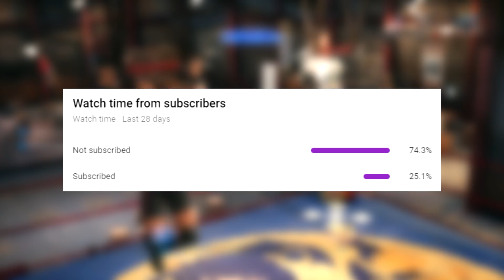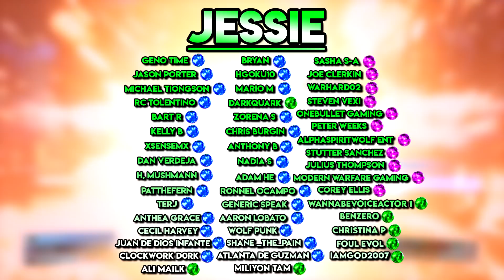Final Fantasy 7 Remake Part 2 MORE Changes That Make FF7 BETTER!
This is a continuation from our previous video for Final Fantasy 7 Remake part 2! This topic left a lot on the table and I wanted to go back and review some more changes that would make FF7 remake part 2 even better. Based on you guy's comments from the previous video a lot of you guys had some really great ideas. There were some changes that further expanded on mine that overall made them better too! So I wanted to include all of that in this video because this topic is just such a good one for us to have discussions on!  What other changes would you guys make? Seriously I want to hear everything you guys have to say! We got lots of great ideas in this one so I am hoping square enix can really see this and think about the future for this series and what direction they can take it! Is Co-op outside the realm of possibility? Find out what I think in this video! These mega changes for ff7 remake will make the game better in my opinion! We will talk about the original ff7 summons and how the mechanics from other final fantasy games could appear in the next iteration of final fantasy 7 remake part 2! We will continue to have more FF7 remake news coming on this channel so be sure to not miss out on those when it drops!

0:00 - Intro

0:40 - More Minigames!

3:00 - Purple Materias Become Passive with Proficiency!

4:23 - Materia Loadouts In BATTLE!

5:48 - Rework HARD MODE!

7:13 - Controlling Sephiroth Via Flashbacks!

9:29 - Cancel Moves or Abilities to EVADE!

10:48 - Unlocking Summons in the OPEN WORLD!

12:19 - GIVEAWAY!